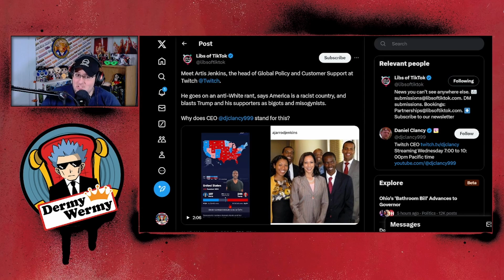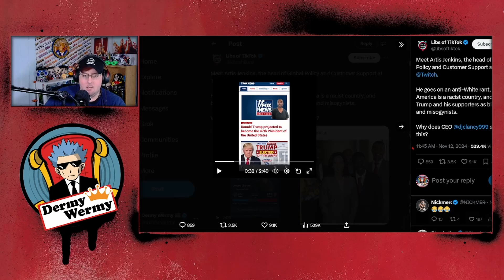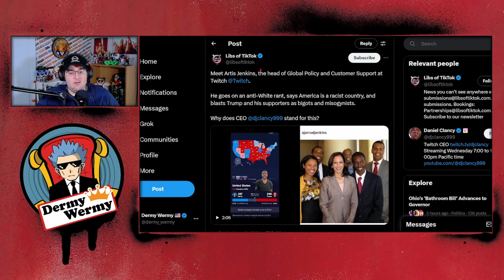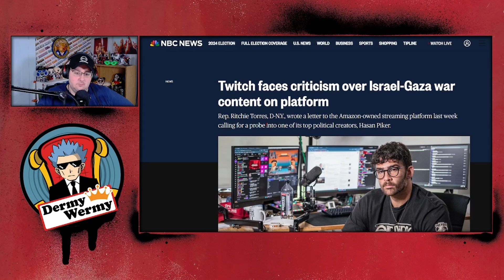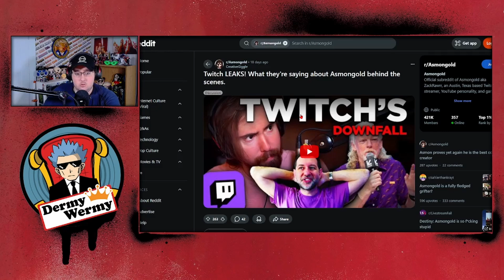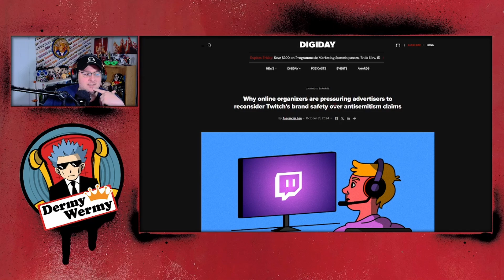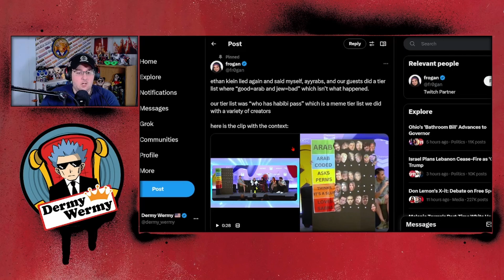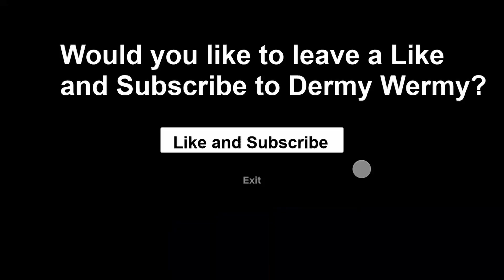Twitch Executive Calls All Americans Racist!!